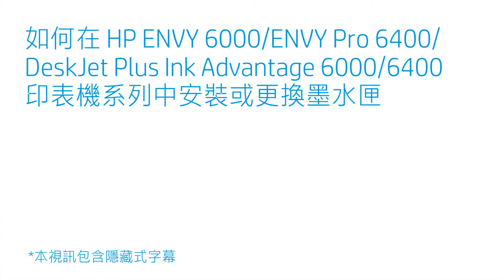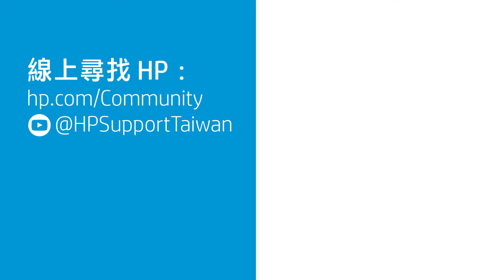安裝墨水匣 | HP ENVY 6000、Pro 6400、DeskJet Plus IA 6000/6400 印表機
瞭解如何在 HP ENVY 6000/ENVY Pro 6400/DeskJet Plus Ink Advantage 6000/6400 印表機系列中安裝或更換墨水匣。

本視訊適用於下列機型：
HP ENVY 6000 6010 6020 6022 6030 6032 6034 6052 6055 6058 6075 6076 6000e 6010e 6020e 6022e 6030e 6032e 6034e 6050e 6052e 6055e 6065e 6066e 6075e 6400e 6420e 6422e 6430e 6432e 6450e 6452e 6455e 6458e 6475e All-in-One
HP ENVY Pro 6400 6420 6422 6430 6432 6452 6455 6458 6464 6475 All-in-One
HP DeskJet Plus Ink Advantage 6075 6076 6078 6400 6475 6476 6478 All-in-One

若要瞭解有關如何安裝墨水匣的更多資訊，請造訪我們的支援網站：
您可以在 或 上找到其他有效視訊。
您可以在 上找到更多支援選項。

請依照下列步驟在 HP ENVY 6000/ENVY Pro 6400/DeskJet Plus Ink Advantage 6000/6400 印表機系列中安裝或更換墨水匣：
- 當印表機一角指示燈閃爍時，提起墨水匣存取擋門。
- 如果更換墨水匣，印表機會用琥珀色燈指示要更換哪個墨水匣。
- 從包裝中取出設定或更換用的墨水匣，然後在每個墨水匣上，拉起橙色固定片，以去除保護膠帶。
- 針對需要安裝或更換的墨水匣，提起印表機中的對應蓋子。
- 插入墨水匣，然後關閉蓋子。
- 如有必要，請針對其他墨水匣重複此過程，然後關閉存取擋門。
- 若設定您的印表機，請返回 HP Smart，點選「繼續」，再次點選「繼續」，列印校正頁。
- 若更換墨水匣，則會自動列印校正頁。
- 提起掃描器蓋板，然後依照指示將校正頁的列印面朝下放在掃描器玻璃板上。
- 觸碰印表機上正在閃爍的「影印」按鈕以完成校正程序。
- 恢復列印或設定您的印表機。

在 HP ENVY 6000/ENVY Pro 6400/DeskJet Plus Ink Advantage 6000/6400 印表機系列中安裝或更換墨水匣 | HP 印表機 | HP